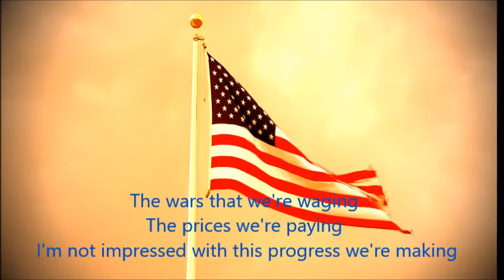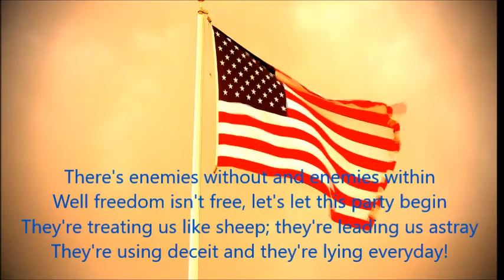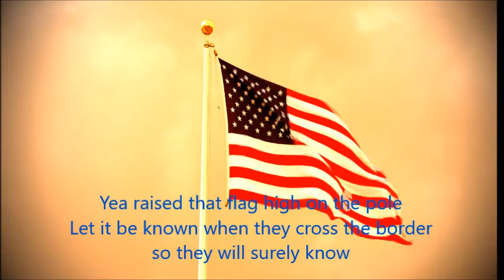Enemies Without & Enemies Within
Enemies Without and Enemies Within

There's enemies without and there's enemies within
But freedom isn't free, so let's let this party begin!
We're being treated like sheep; we're being led astray
They're using deceit and they're lying everyday!

The wars that we're waging
There prices we're paying
Well, I'm not impressed with this progress we're making

It's time that we answer that Freedom Call
United We Stand Divided We Fall

freedom isn't free, let's let this party begin!
They're using deceipt and they're lying everyday!

Why it's in the news; you'd better beware!
There's lions in the street; there's tigers everywhere!
Be careful who you meet; don't trust your best friend
Big brother is listening behind every bend

Well freedom isn't free, so lets let this party begin!
We're being treated like sheep and we're being led astray

With that in mind now; raised that flag high on the pole
Let it be known when they cross the border they will surely know
This red white and blue is leaving prints all over the sky
Those colors aren't a-running and neither will I

Those colors don't run and neither do I